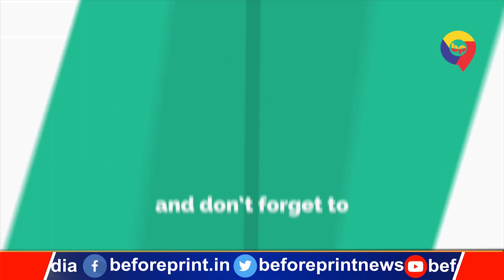RJD प्रवक्ता Shakti Yadav का बड़ा बयान, Prashant Kishor और Jitan Ram Manjhi को बता दिया ये....